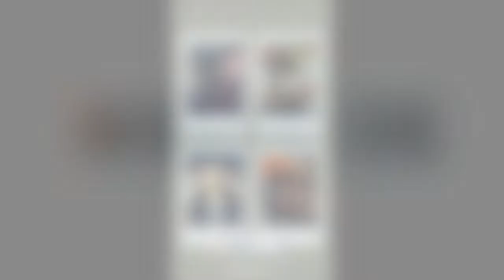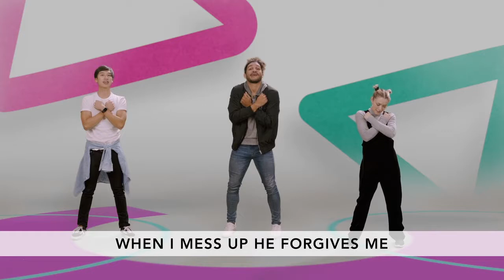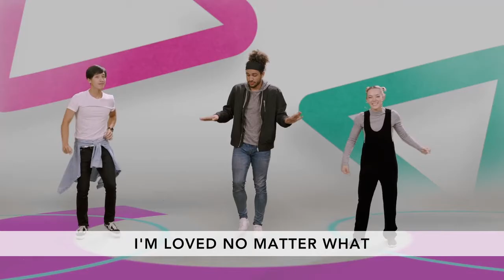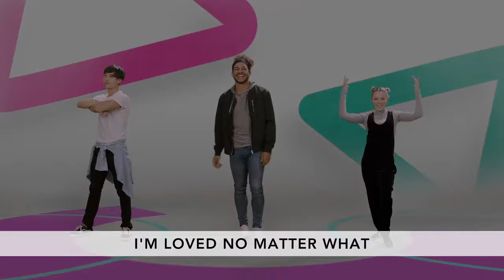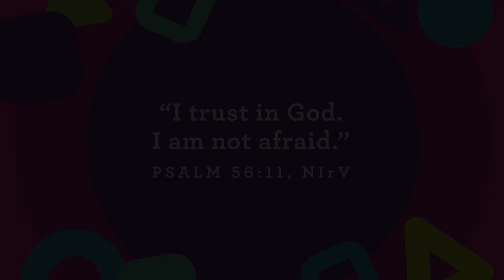SBCkids Preschool July #4